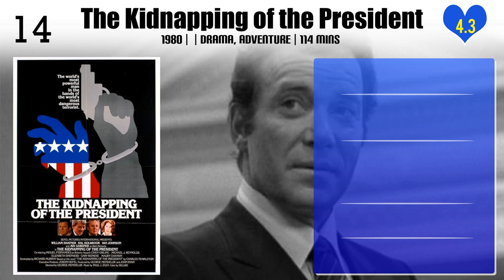George Mendeluk | Top Movies by George Mendeluk| Movies Directed by George Mendeluk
Best Movies of George Mendeluk

Find the list of top and best movies directed by George Mendeluk
1.Riddles of the Sphinx
2.Secrets of an Undercover Wife
3.Presumed Dead
4.Deck the Halls
5.Bolt
6.Doin' Time
7.The Kidnapping of the President
8.The Terror Experiment
9.Meatballs III: Summer Job
10.The Wrong Babysitter
11.Storm Seekers
12.Nightmare at the End of the Hall
13.Under the Mistletoe
14.12 Hours to Live
15.Bitter Harvest
16.Secret Lives
17.Stone Cold Dead
18.I Know What I Saw
19.Forever 16
20.Amber Alert: Terror on the Highway

Please Comment down your favorite movie of George Mendeluk